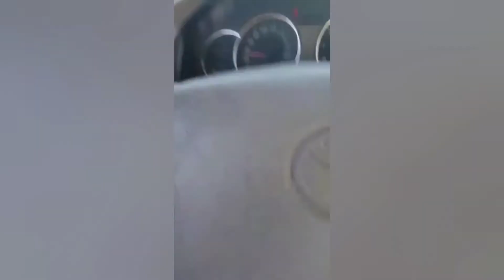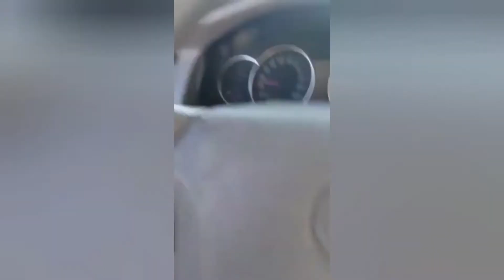Roadtrip to Sealine